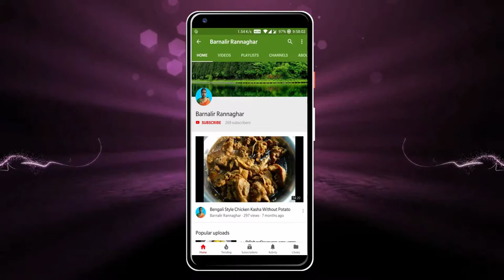আলু দিয়ে ট্র্যাডিশনাল পাবদা মাছ | Pabda Fish With Potato